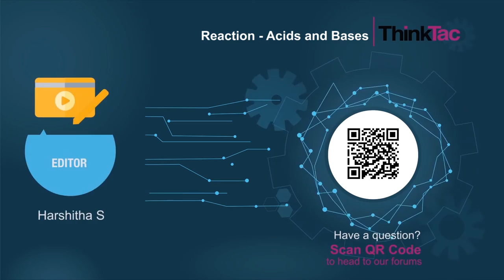Reaction - Acids and Bases | ThinkTac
. One of the most fun and dynamic reactions in chemistry is when an acid is mixed with a base. Here, we perform the classic vinegar-baking soda reaction in a bottle sealed by a balloon, which gathers the gas produced. This gas is then tested using lime-water solution.